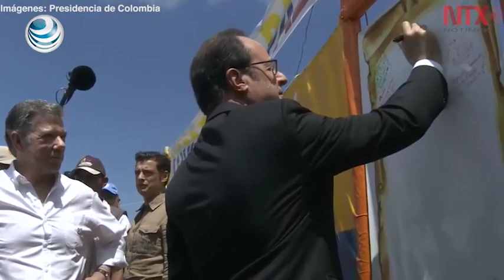Presidente Hollande recorrió zona donde FARC entregará las armas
El presidente de Francia, François Hollande, realizó un recorrido en compañía del presidente de Colombia, Juan Manuel Santos por una zona donde guerrilleros de las FARC deberán entregar las armas antes de junio del 2017.